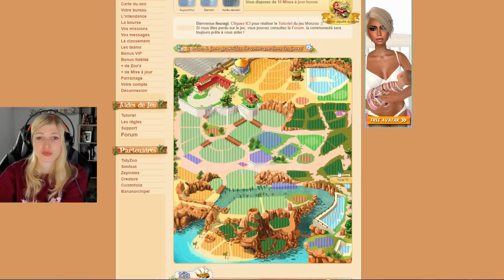JE CRÉE MON ZOO